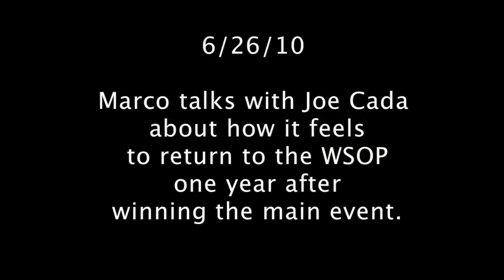Joe Cada Interview QuadJacks WSOP 2010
QuadJacks talks to last years WSOP Champ Joe Cada